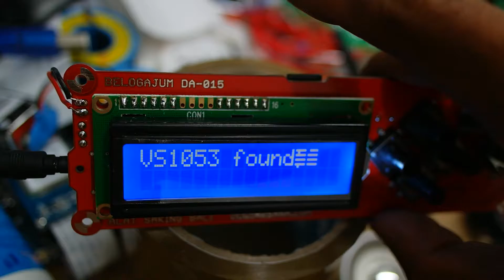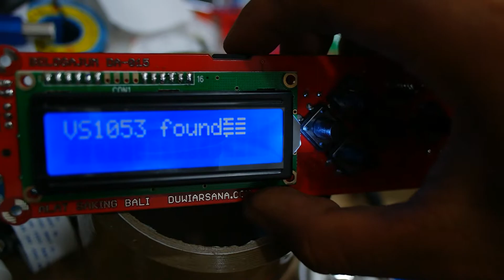Ngoding alat Puja Trisandya Otomatis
Alat ini maunya saya pakai untuk trisandya otomatis di setiap banjar di Bali dulu. dan selanjutnya baru dikembangkan ke yang lain di